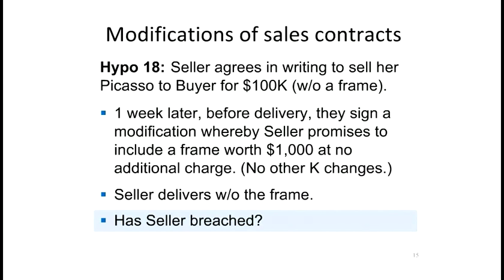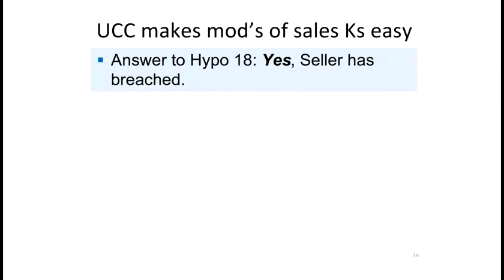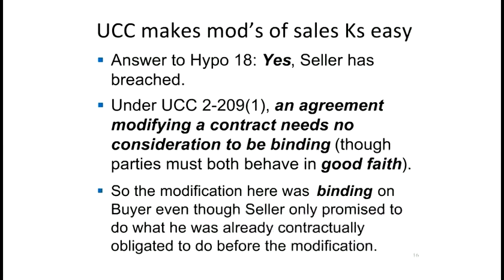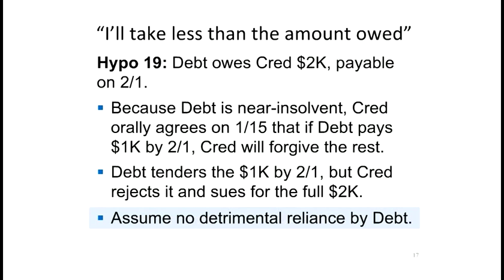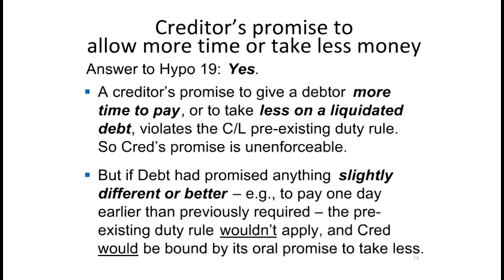Lecture 1 Part III - Contract Consideration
This instructional teaching video is an excerpt from Steve Emanuel's MBE Bootcamp, an interactive web training tool that uses the highly-esteemed teaching methods of Steve Emanuel and includes comprehensive targeted instructional content and audio explanations.